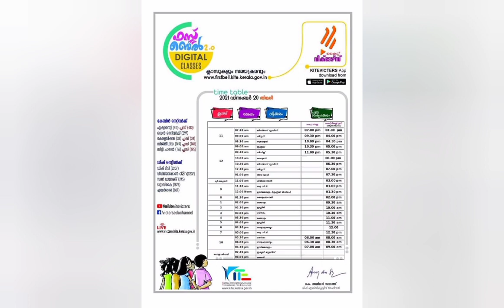victers timetable December 20 Monday